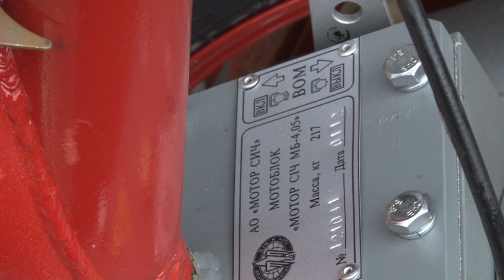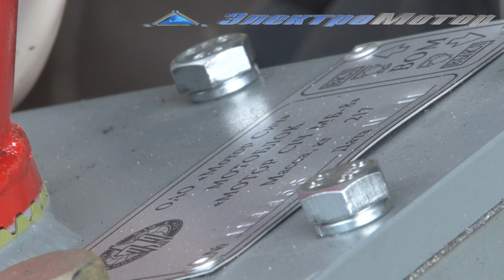Мотоблок мотор сич МБ 4-05 цена оптовая !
Мотоблок мотор сич МБ-4,05 производится в Украине на заводе Мотор СИч:
Это качественная  надежная машина, которая имеет отличные отзывы у покупателей.
Дорожный просвет составляет 24 см
В арсенале несколько передач, четыре  4 вперед,и  две назад;
Есть специальный вал отбора мощности, что позволяет прикреплять к мотоблоку мотор сич МБ 4-05 различное навесное оборудование, например фрезу
Одной из особенностей является то, что дифференциал  блокируется.
Компания Электромотор, старается поддерживать данную модель на складе.
Цена на уровне завода изготовителя, Иногда даже ниже! Оставляйте отзывы про данное видео и Вы сможете купить мотоблок мотор сич МБ 4 05 с дополнительными скидками от компании Электромотор. Киев.